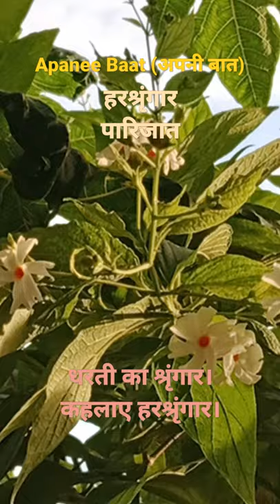हरश्रृंगार का फूल, पारिजात का फूल धरती का श्रृंगार। कहलाए हरश्रृंगार।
कनेर का फूल